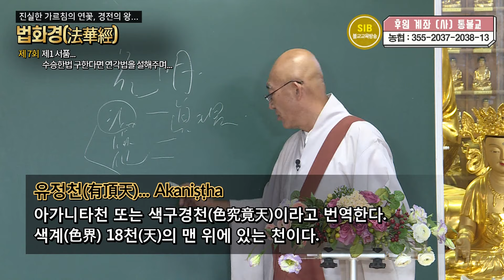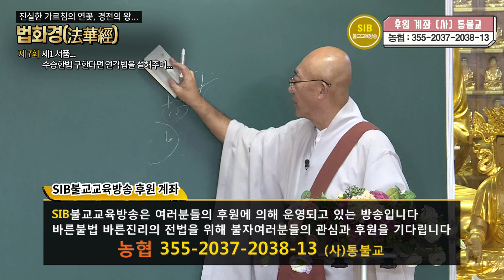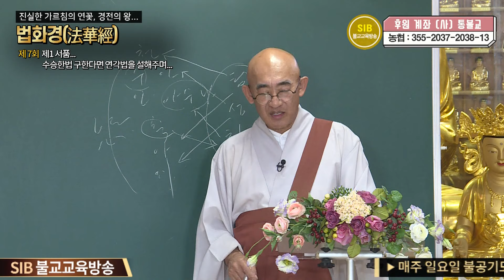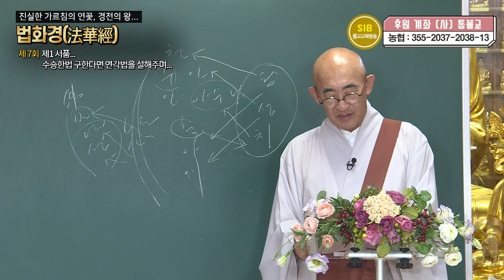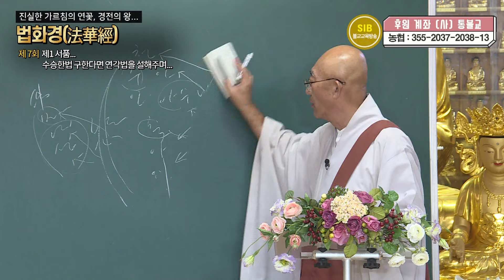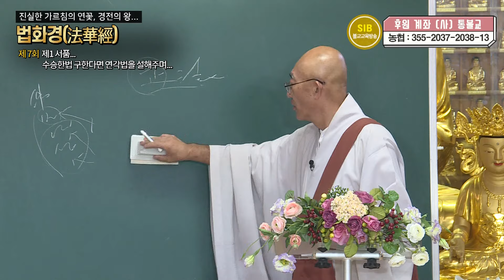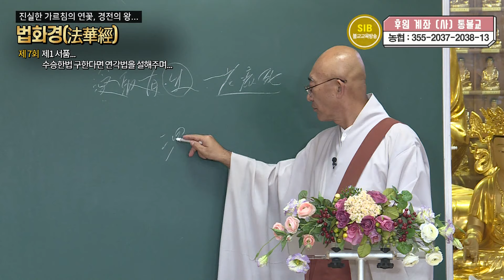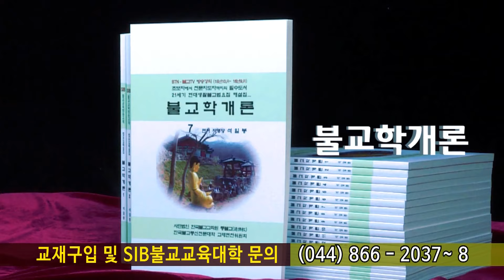법화경... 제 7 회 제1 서품... 수승한법 구한다면 연각법을 설해주며...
*석일봉스님 저서/도서쇼핑몰